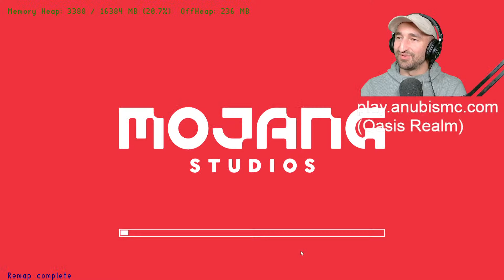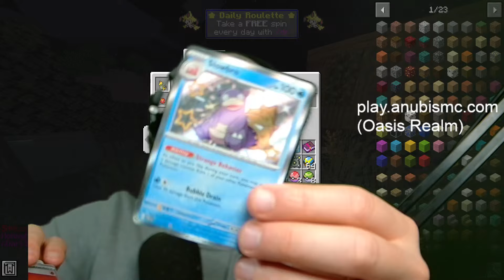Betting On The STRONGEST Superhero In Minecraft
Join The Server: play.anubismc.com (Oasis Realm)
Type This Code In Game: /partnerredeem Jerome

MY CHANNELS
🎮Roblox - @jeromeasfroblox
🎮Gaming - @JeromeACE
🎮Main - @JeromeASF
FOLLOW ME ✅
Friends
                      Ultimate Supporter
Logan Hagedorn
IsaacGYT
LordLucifer
Gangzta8899
Nate Blanchard
Siline
Nightmare_RV
Jacob Hutcherson
roger miller
Red Akain (Ā-CANE)
                      Supporter+
nick stevens
joe joyce
Delmar
Peanutlover400
Johnathan Mandrake
XxKiritoChanxX
Josh Miltner
Angel Aquino
Lewis Williams
Astral
Samantha Elise Lin
Armyvet9621
Clare Grant
Gamer_Guy
TitangamingYT
Jaydon
TrickyDeathBringer
GojiraYT
TopDragoninja
dezmon avant
Andrew Williams
AnteChao
FireWolf
Kevin
Shadowfox